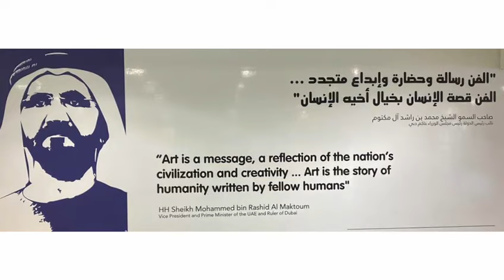Artist Faisal Abdulqader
See United Arab Emirates through the eyes of our self-taught and eminent Emirati our gallery artist Faisal Abdulqader from Dubai, United Arab Emirates. Most of the paintings by our artist Faisal are realistic depictions of the rich heritage and culture of the UAE, which he seeks to preserve through his work.